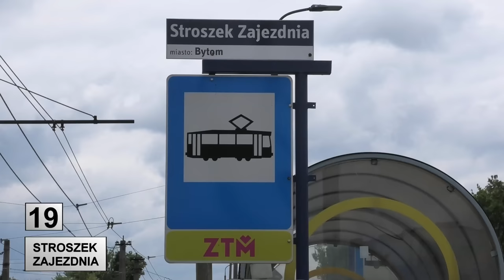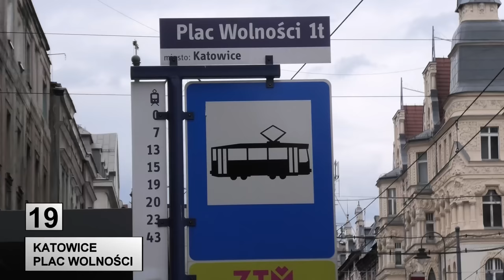Tramwaje Śląskie 2022 Linia 19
Trasa linii tramwajowej 19 Stroszek Zajezdnia - Katowice Plac Wolności Tramwajów Śląskich.

Straßenbahnlinie 19 Stroszek Zajezdnia - Katowice Plac Wolności Oberschlesische Straßenbahnen Polen.

Tram line 19 Stroszek Zajezdnia - Katowice Plac Wolności Silesian Trams Poland.